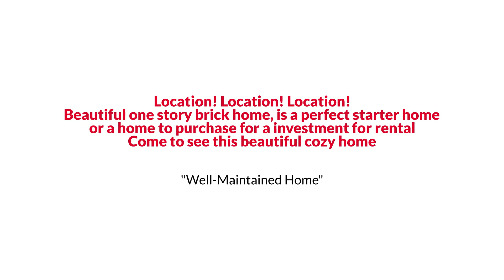Royse City Traditional Style Home with Spacious Kitchen under $350K EmpowerHome Team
Location! Location! Location! This home is only a couple miles from I 30, location is bar none. A beautiful one story brick home, is a perfect starter home or a home to purchase for a investment for rental . This home has high ceilings and tall windows for tons of natural light. Kitchen boasts newer laminate floors and is spacious, with an open concept. The home features an eat in kitchen and a lot of cabinet space. The primary bedroom has a large walk in closet and is a split bedroom concept. You will love the space that this home provides. Come to see this beautiful cozy home.